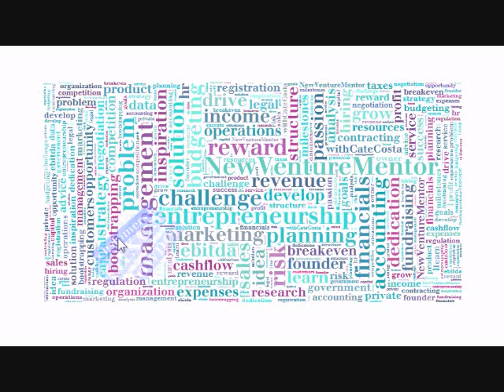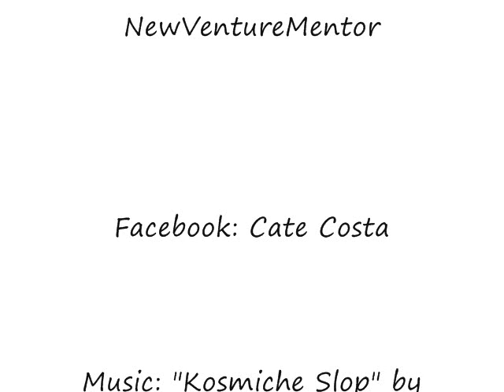How To Tell If Your Idea Will Be A Winning Business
This video gives a brief description of how to analyze the feasibility of a business idea and its likelihood of success.